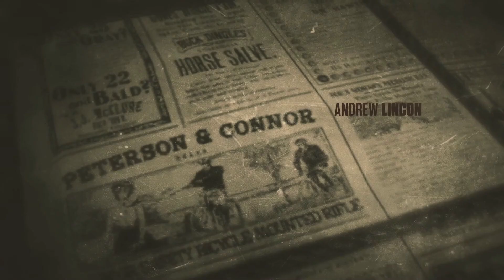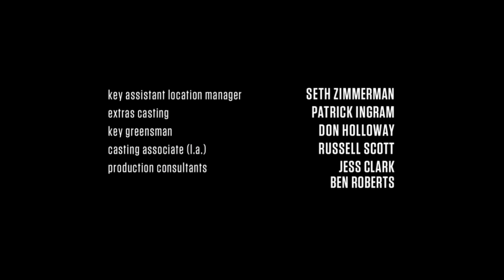Until Dawn - S6E6 - Welcome To Terminus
After successfully finding Beth, the group finally arrives at Terminus, where they are greeted with a warm welcome by the faction leader Simon. They soon find that their hopes of finding a new home are questionable.